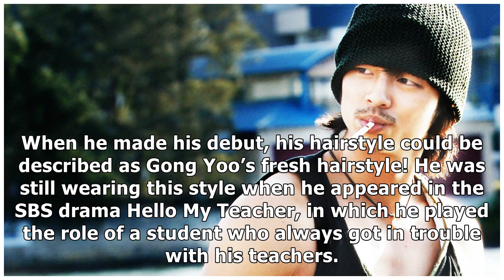Get Inspired By Gong Yoo’s Hairstyle!